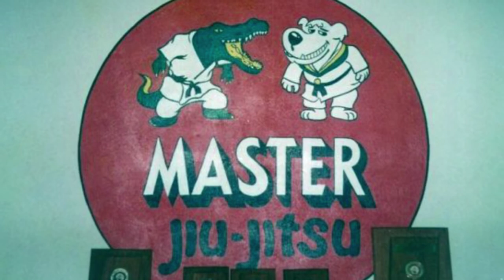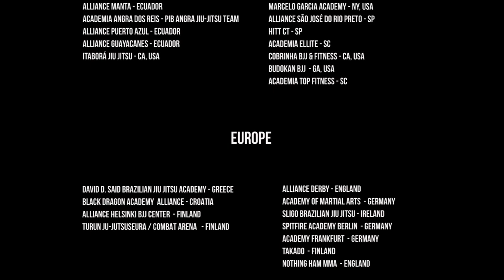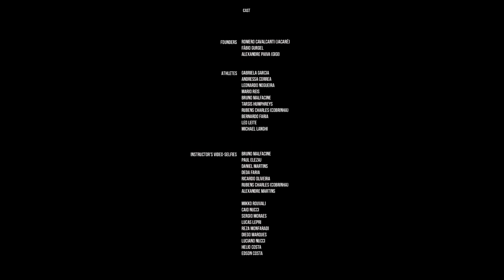Life for jiu jitsu Alliance BJJ Team short documentary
ALLIANCE Jiu Jitsu - Lifestyle